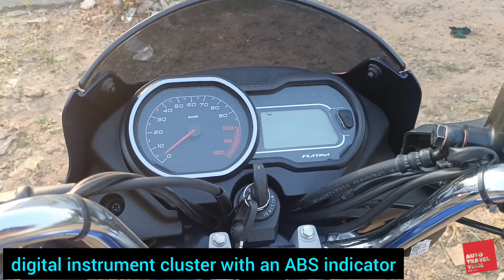2023 Bajaj Platina 110 ABS launched at Rs 72,224: India's first 110 cc bike with ABS